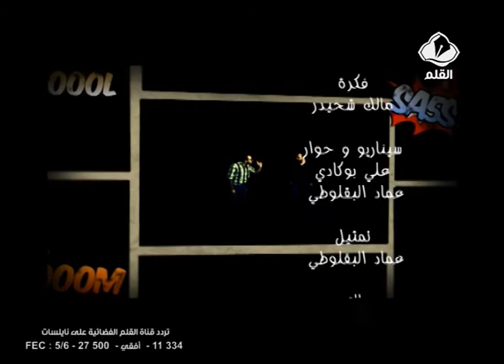برنامج حمادي سخصية الحلقة 8